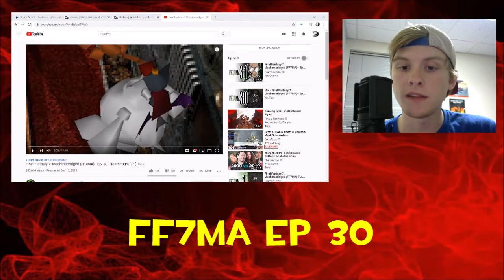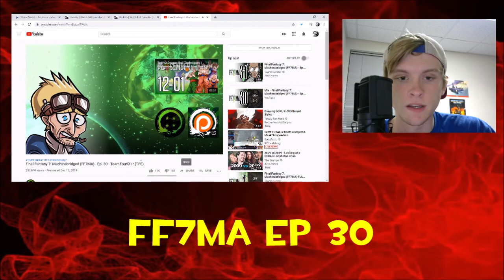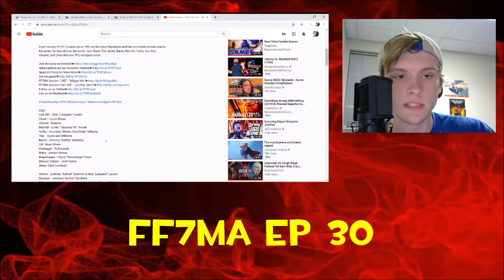Final Fantasy VII: Machinabridged (FF7MA) - Ep 30 - TeamFourStar (TFS) Reaction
Hell. It's about time.